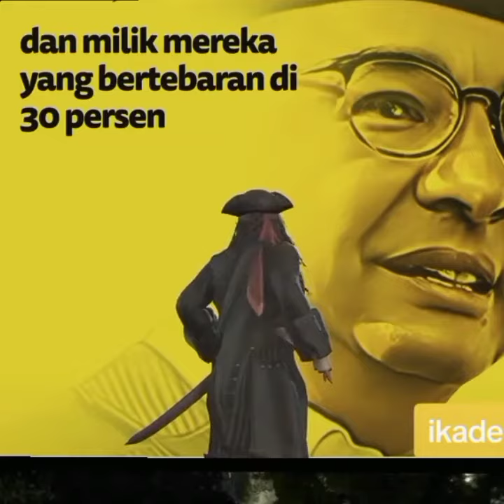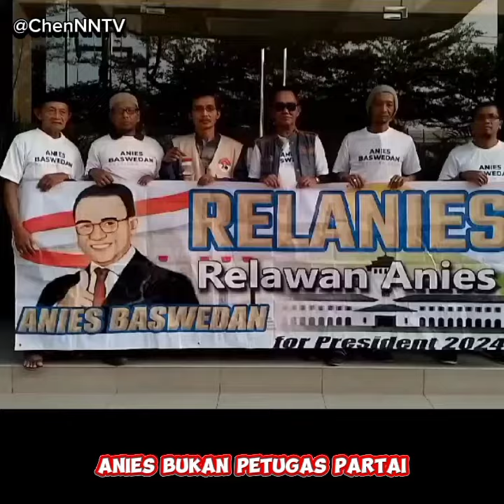AHY, "Demokrat ta'kan pernah berpaling dari Mas Anies. Ada yg lbh penting dr sekedar cawapres !".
Ketum Partai Demokrat AHY lupa Demokrat ta'kan pernah berpaling dari perubahan !